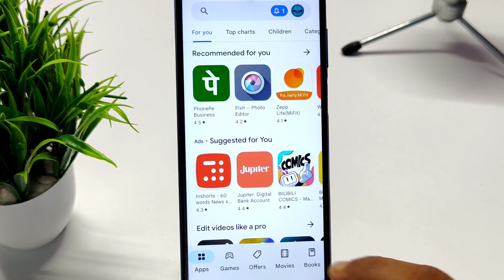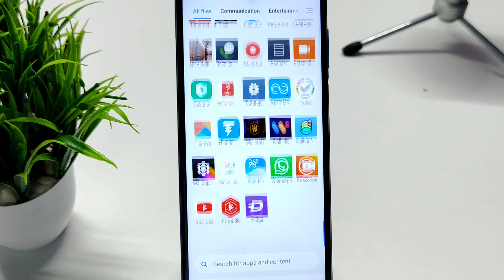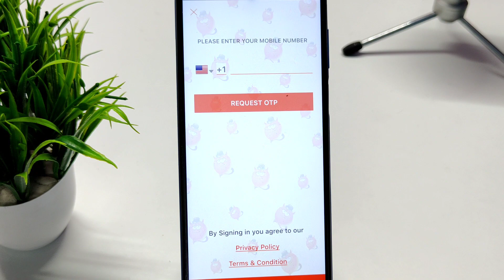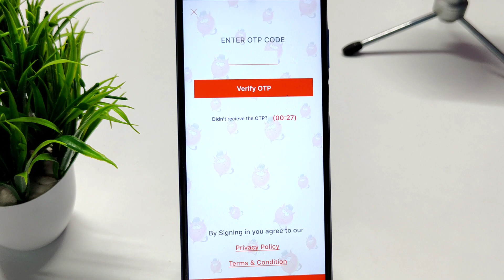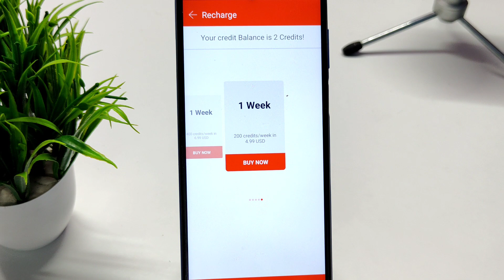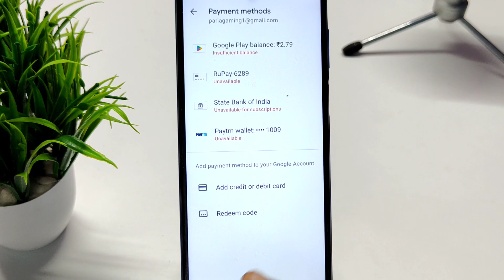মেয়ের কন্ঠে কথা বলুন‌ ! Android Incoming Call Amazing Useful Settings !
2. Apps Name - Receive SMS Number